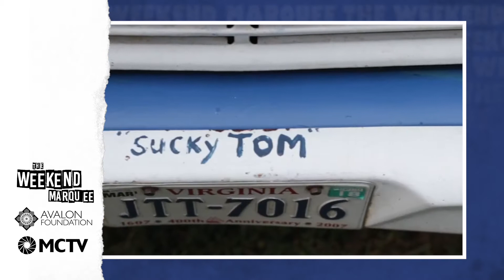The Weekend Marquee S3E12 - Susto